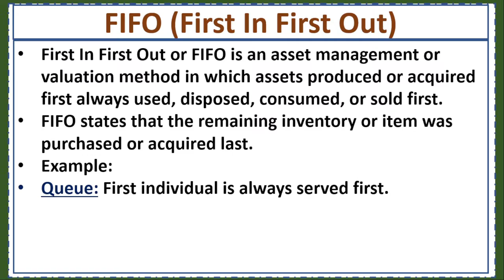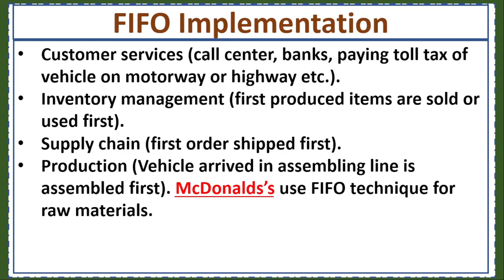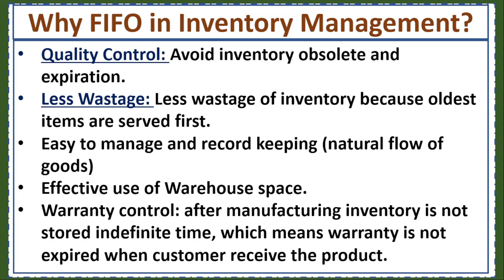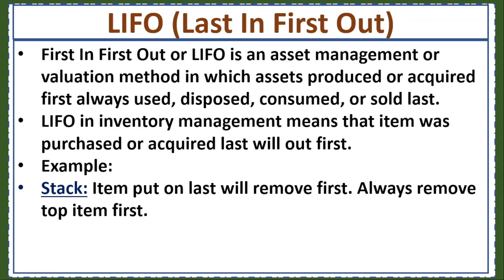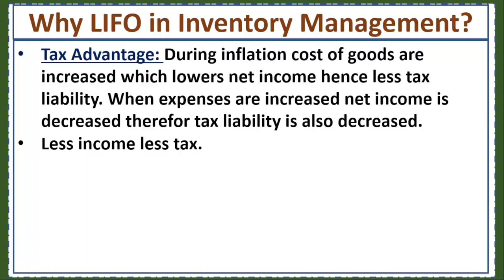FIFO & LIFO in Inventory Management-How FIFO LIFO Works-Benefits/Advantages of FIFO LIFO-Urdu/Hindi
Following are the concepts discussed in this video:
what is first in first out in inventory management,
what is fifo in inventory management,
last in last out in inventory management,
lifo in inventory management,
fifo and lifo in inventory management,
fifo & lifo in inventory management,
fifo and lifo in hindi,
fifo in inventory valuation,
inventory valuation,
fifo lifo in store management,
how fifo lifo works,
advantages of fifo lifo in inventory management,
examples of fifo lifo in inventory management,
fifo accounting method,
lifo accounting method,
queue as fifo,
stack as lifo,
benefits of fifo,
benefits of lifo,
first in first out in hindi,
last in first out in hindi